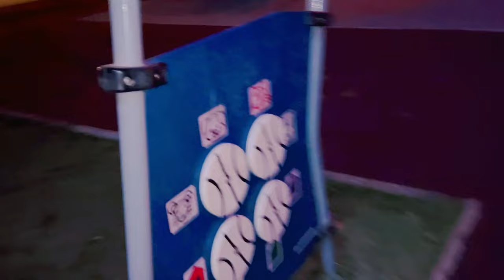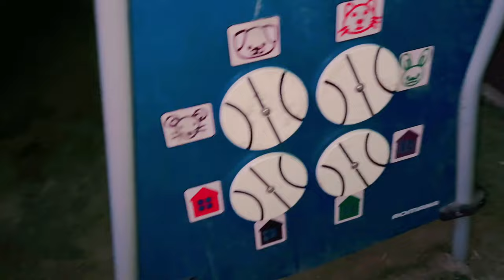Suspension bridge in Semey || Kazakhstan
Suspension bridge in Semey || Kazakhstan ||The Andy Vlog ||

Suspension bridge in Semey kazaksthan

ABOUT MY CHANNEL:
Vlog-49

Tell me by commenting, how did you like the Vlog ?